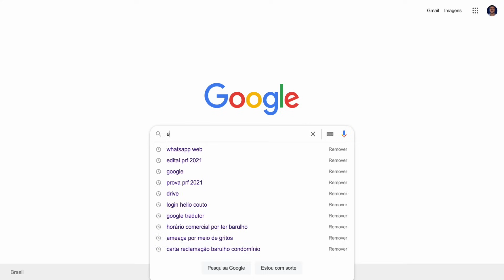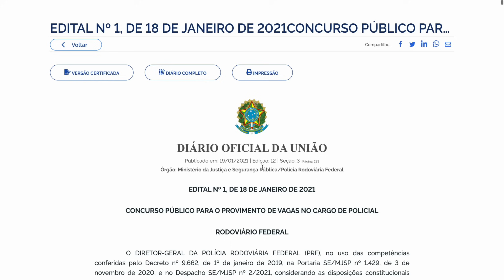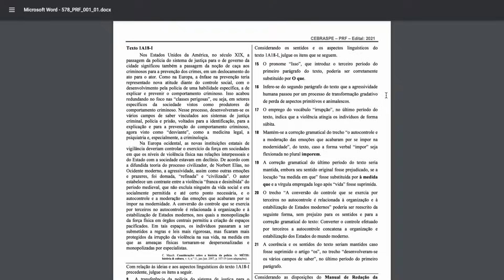QUERO SER PRF: POR ONDE COMEÇAR A ESTUDAR?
Você quer ser PRF, mas não sabe por onde começar a estudar para o concurso da PRF. Pessoas que querem ser aprovadas na PRF, mas não sabem nem por onde começar, não sabem como funciona o trabalho do PRF, quais são as fases do concurso, como que faz pra ser aprovado, como é a prova da PRF e como é a banca que organiza todo o certame...

Esse vídeo é pra você que, assim como tantas pessoas, não sabe como começar, mas sabe que quer ser PRF. Quero te ajudar de uma vez por todas e tirar todas as suas dúvidas. E também quero que você dê o primeiro passo e comece a estudar desde já!

Você não pode fazer concurso por fazer...isso é a maior furada...e pra isso eu te respondo nesse vídeo: "Como eu faço pra ser PRF". Quero que você se comprometa com a sua aprovação antes mesmo de começar a estudar.

Vem comigo ver o vídeo. Aperta o play!